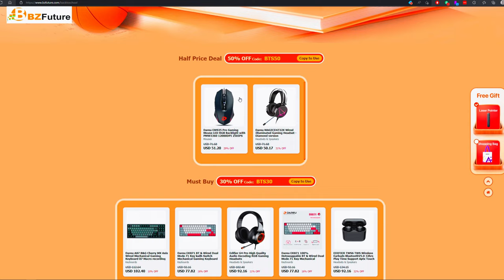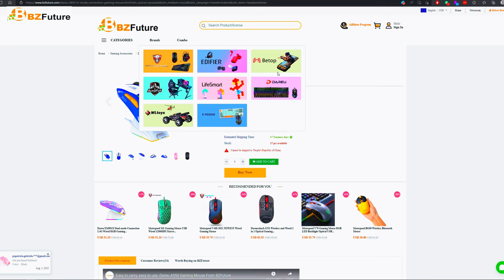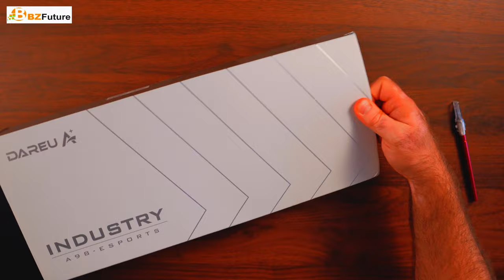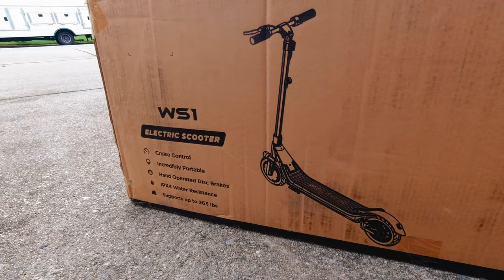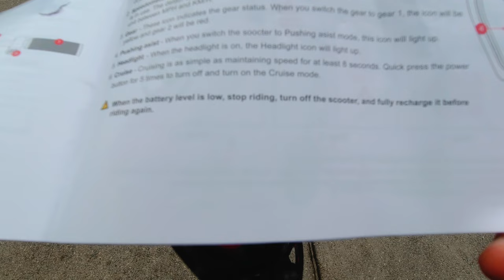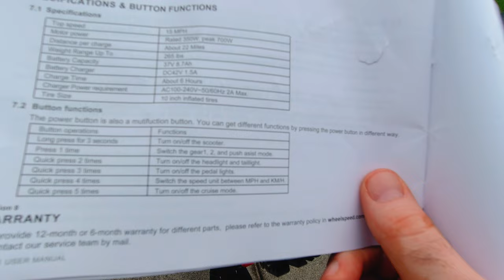WheelSpeed WS1 - The Different EV Scooter!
Support me directly with a small coffee!

Wheelspeed WS1 Electric Scooter
Edjo Red Switch
Edjo Brown Switch
Edjo Blue Switch
E-Yooso Z11
Shava TKL
Motospeed CK82
Motospeed CK62
AJazz Chocolate
IKBC Typeman